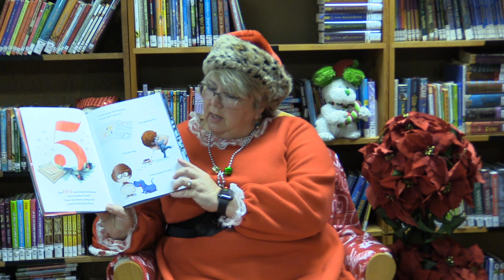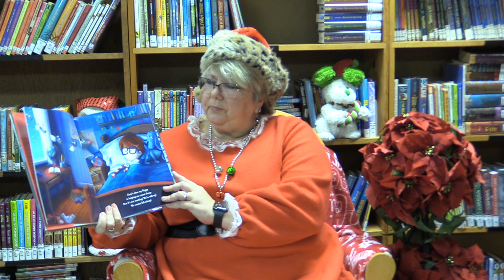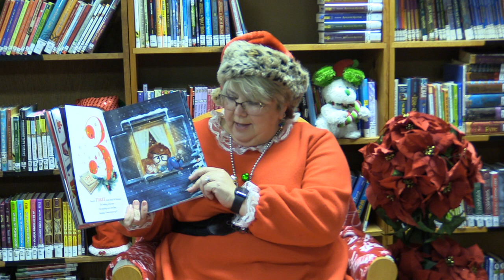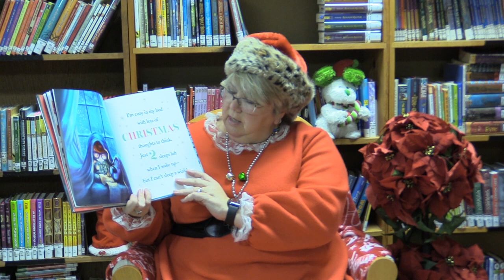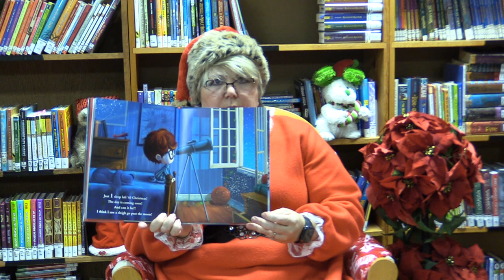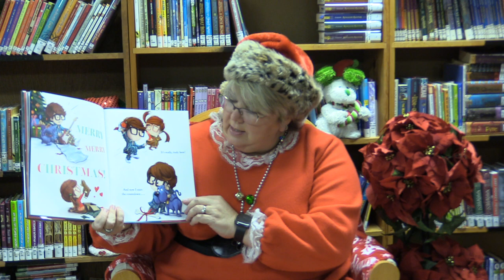5 More Sleeps 'Til Christmas by Jimmy Fallon and Rich Deas - Read by Chantay Collins